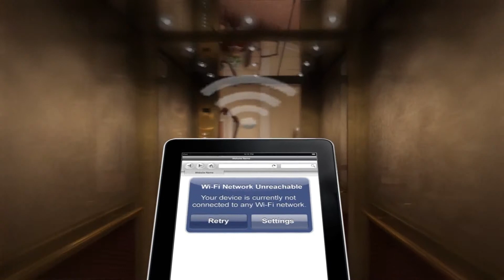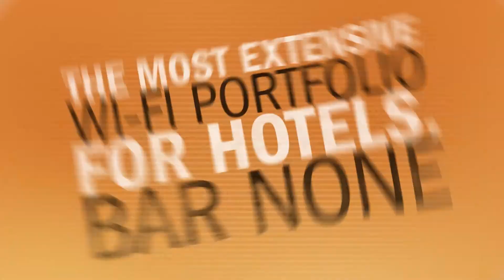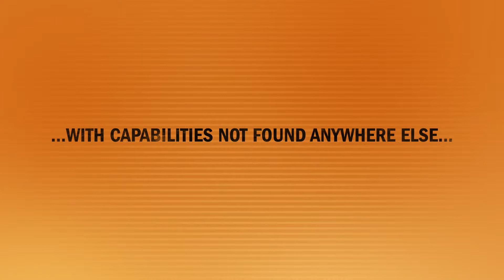Making a Wi Fi Ruckus in Hospitality